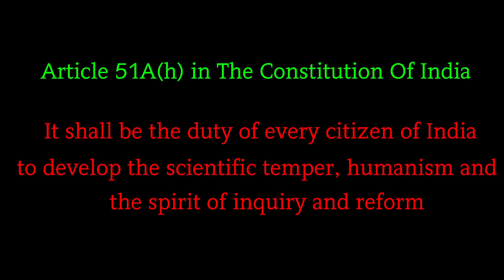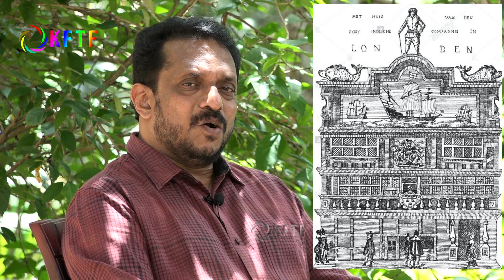പരിസ്ഥിതി വാദത്തിൻ്റെ ഉത്ഭവ പരിസരം | ഇന്ത്യയുടെ പാരിസ്ഥിതിക ചരിത്രം Ep 03 | Dr Sebastian Joseph